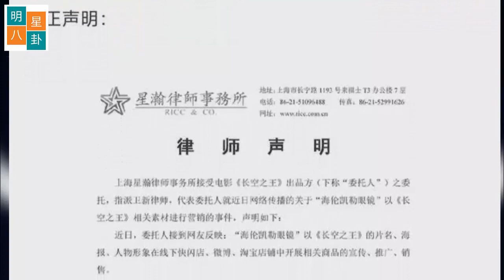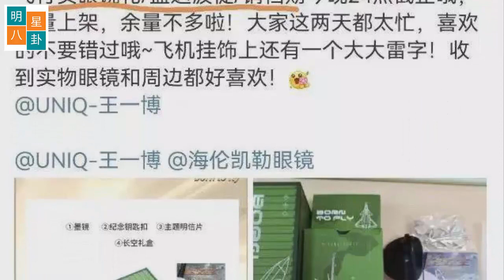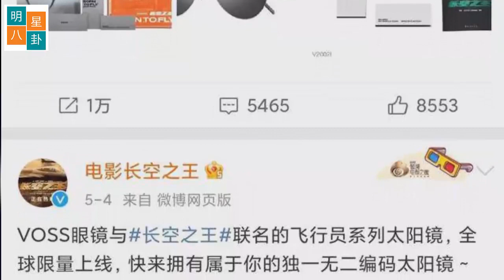片方用完王一博就扔掉 深夜律师函上热搜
律师深夜写的一封信引发了媒体和公众的热议。许多人认为这是一件非常严重的事情，需要立即解决。然而，也有人持有相反的观点，认为这只是一种广告手段，以吸引公众的注意力。
与此同时，正在全国各大影院引起轰动的电影《天外天之王》的主演王一博遇到了时间管理方面的一些麻烦。他在电影还在拍摄时被遗弃，让许多粉丝感到失望和惊讶。
然而，并不是每个人都会受到上述事件的影响。对于电影爱好者来说，电影《天外天之王》仍然是一部值得观看和吸引人的作品。这部电影有着著名的演员和帅气的外表，如林青霞、王一博和舒淇，它承诺会为观众带来充满激情和感情的娱乐时光。